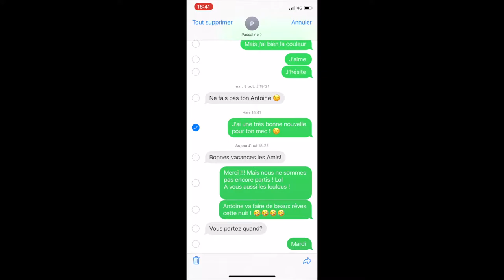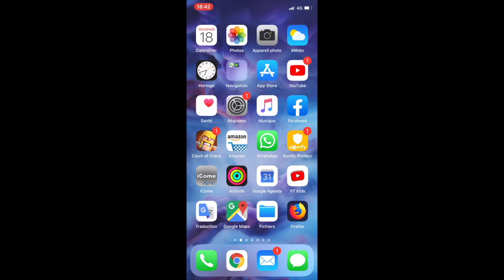EFFACER UNE LIGNE DANS UN SMS, IMESSAGE SUR UN IPHONE OU IPAD !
Voici comment éffacer facilement une ligne dans un SMS sur un iphone ou un ipad;

* Si tu aimes la vidéo Clique sur « j’aime ! »